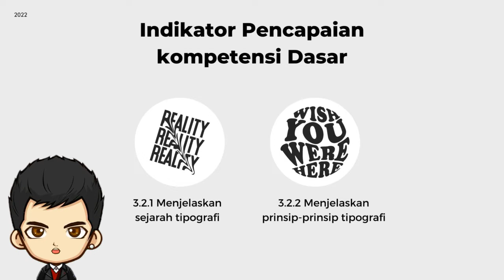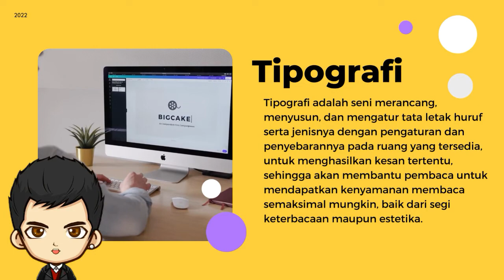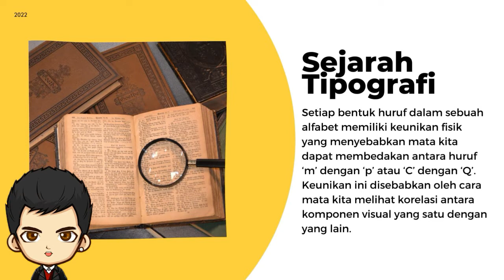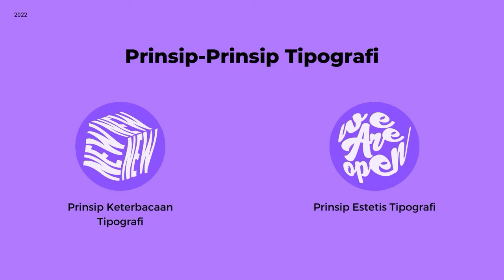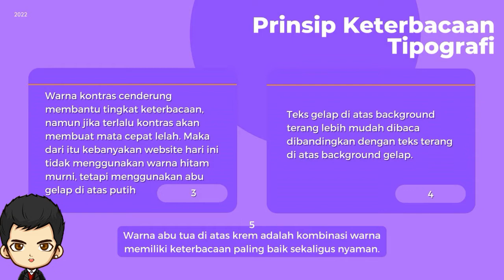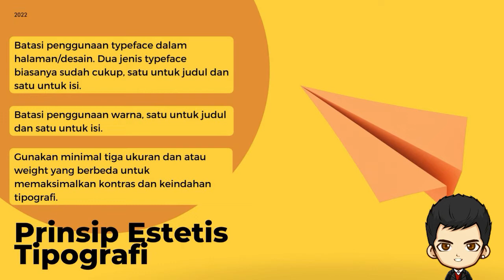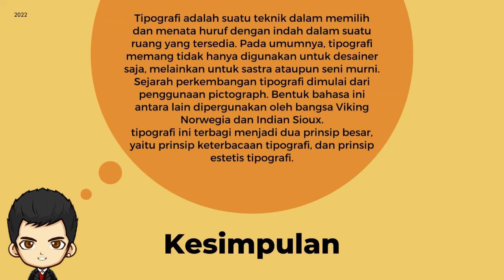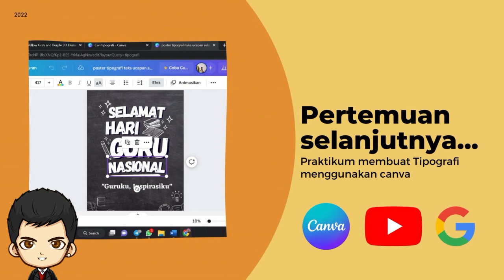PROJECT AKHIR MK MEDIA PEMBELAJARAN (MUHAMAD AMIRUDIN_2113025023)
PROJECT AKHIR MK MEDIA PEMBELAJARAN (MUHAMAD AMIRUDIN_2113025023) PS PENDIDIKAN TEKNOLOGI INFORMASI FKIP UNIVERSITAS LAMPUNG